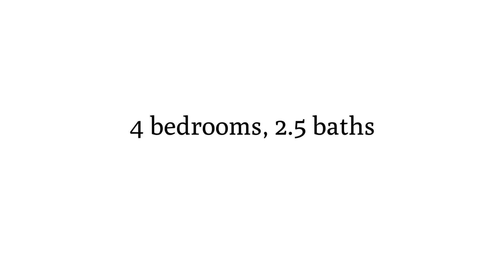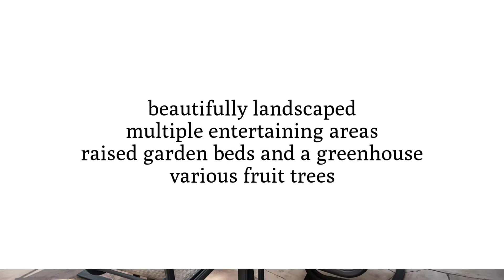201 San Carlos Way ~ Novato Home for Sale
201SanCarlos.com
Welcome to 201 San Carlos Way in the desirable San Marin area of Novato! Pride of ownership abounds throughout this property. Situated on a corner lot, this home includes four bedrooms, 2.5 baths with a den on the first floor, which could easily be a fifth bedroom. The recently remodeled gourmet eat-in kitchen with granite countertops and stainless appliances will delight every chef! Enjoy alfresco dining out the slider from the kitchen onto your private patio covered in natural stone.
The great room includes a gas fireplace for those chilly evenings with built in bookshelves. Attached is the formal dining room. Through the sliding doors you will be amazed at the spectacular private backyard with glistening pool. Beautifully landscaped, with various areas for entertaining. Meander through the pathways and enjoy the sounds of birds bathing in the bird bath.
Behind the entertaining area you will be pleasantly surprised to find custom-built raised beds and a greenhouse for your farm to table dining. Also included are various fruit trees: apple, plum, fig, lemon, pineapple guava and mini peaches!
Ideally located near schools, shopping, Miwok Park and Mount Burdell hiking trails.  This home is a must see and could be your next “Home Sweet Home”!!